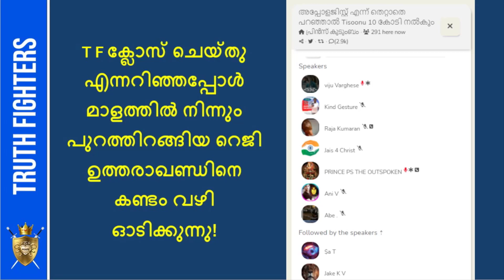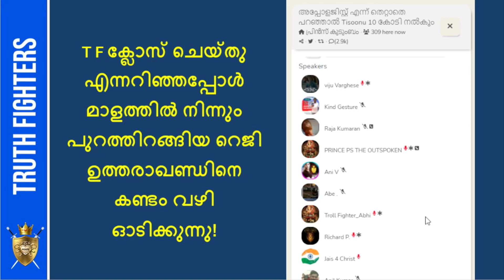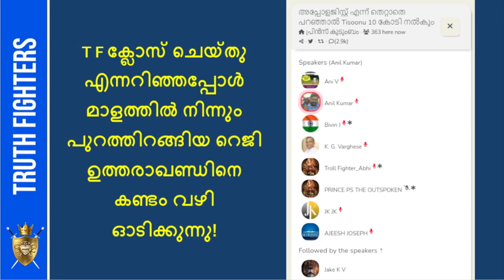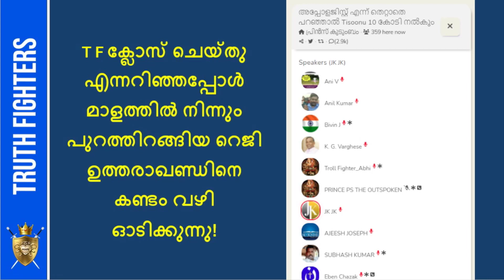TF പൂട്ടിയെന്നറിഞ്ഞപ്പോള്‍ ക്ഷുദ്രജീവികള്‍ മാളത്തില്‍ നിന്നും പുറത്തിറങ്ങിത്തുടങ്ങി...